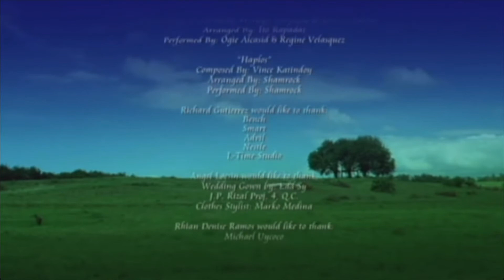Ignite Media, Inc./GMA New Media Inc./Regal Entertainment, Inc./GMA Films (2007).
Taken at the end of “The Promise” (2007).

Note: this video was edited using Videoleap.